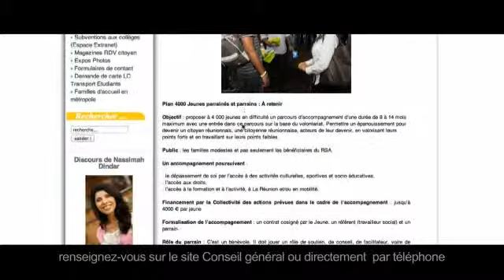Lien Social 2014 - Offrir un parrainage à 4000 jeunes n°33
L’émission Lien Social est présentée par 974TV, la chaîne du Conseil Général.

S'informer, comprendre et apprendre. C'est à travers le vécu de réunionnais que nous vous proposons de découvrir les différents domaines de compétences et les dispositifs que le Conseil Général met en place pour notre mieux-être.